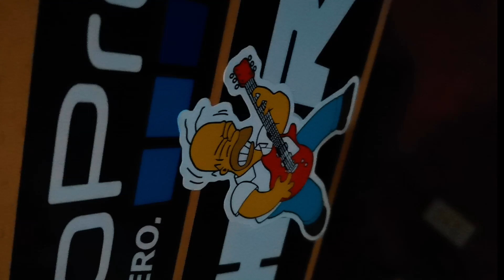Final Cut Pro X Macbook Pro M1